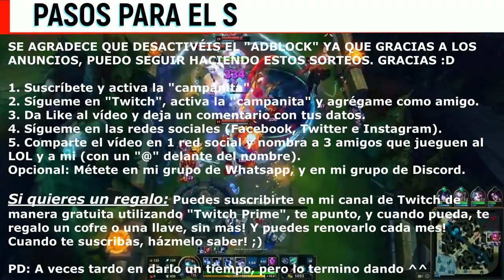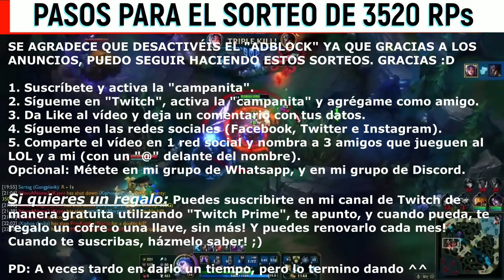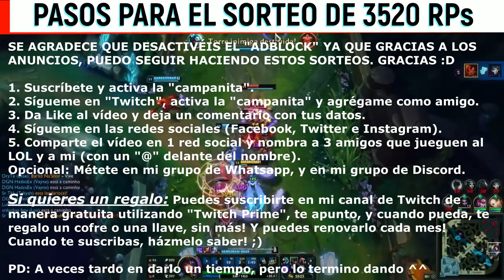🔥 SORTEO 3520 RPS (SKIN DEFINITIVA) 🔥 | Puede participar (LAN/LAS/EUW) | ¡FINALIZADO!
🔴 (SE AGRADECE QUE DESACTIVÉIS EL "ADBLOCK", YA QUE GRACIAS A LOS ANUNCIOS, ES COMO PUEDO, Y SIGO, HACIENDO ESTOS SORTEOS) ^^

3. DA "LIKE" AL VÍDEO Y DÉJAME UN COMENTARIO EN EL VÍDEO DICIENDO QUE PARTICIPAS (Y DEJA TU NICK Y TU SERVIDOR).

5. COMPARTE ESTE VÍDEO EN TUS REDES SOCIALES Y NOMBRA A 3 AMIGOS TUYOS QUE JUEGUEN AL LOL, Y A MÍ TAMBIÉN (CON UN "@" AL PRINCIPIO, POR EJEMPLO: @GagoOP PARA QUE ASÍ LES SALTE LA NOTIFICACIÓN A ELLOS, Y A MI).

(OPCIONAL) Si quieres, puedes meterte en mi grupo de Whatsapp, hay buen rollo:

AL FINAL DEL DÍA 26 DE JUNIO ACABARÁ EL SORTEO.

2. LE DAS A "SEGUIR", ACTIVAS LA "CAMPANITA" Y ME AGREGAS A AMIGOS.

4. TE CREAS UNA CUENTA EN "AMAZON PRIME" Y SIGUES LOS PASOS.

☛ En este canal encontrarás Guías - Gameplay de todos los campeones del juego que me pidáis: